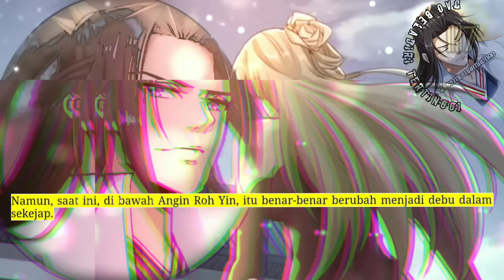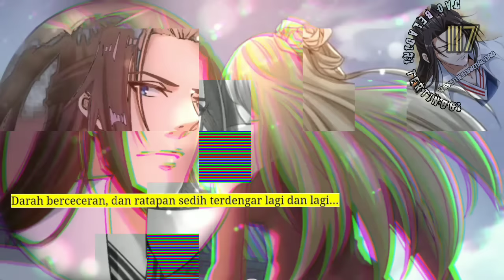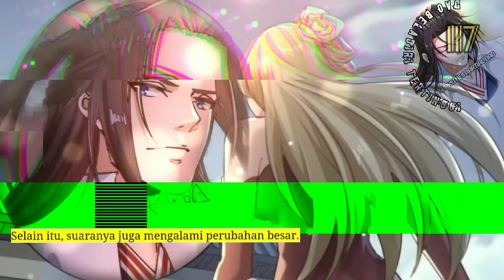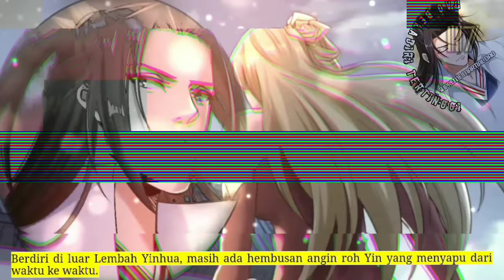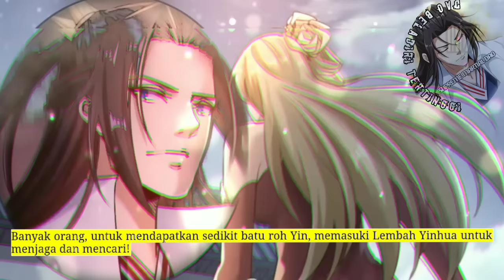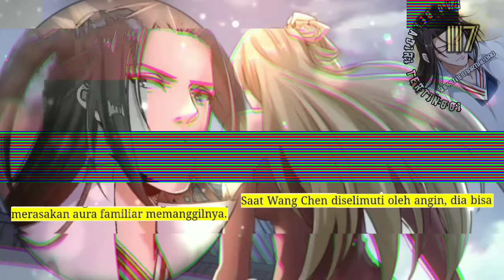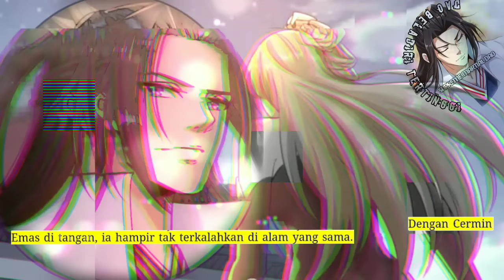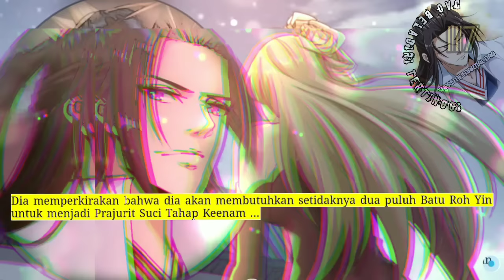Dao Beladiri Tertinggi season 117